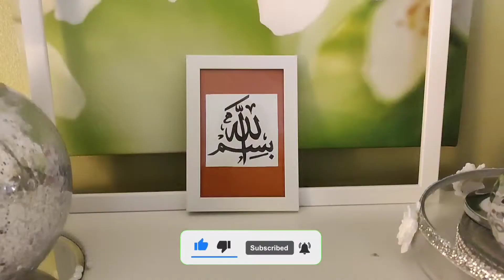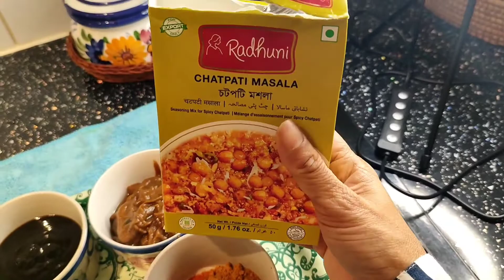ভাবতেই পারিনি এমনটি হবে, দিনের কিছু কাজ সাথে News Years Special Food! Bengali Vlog